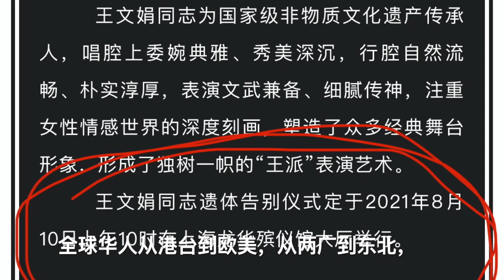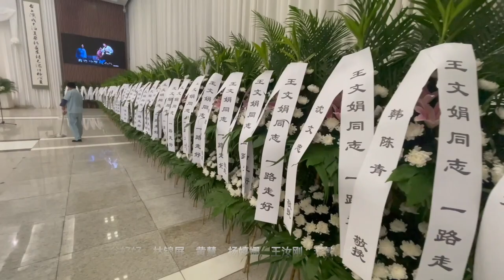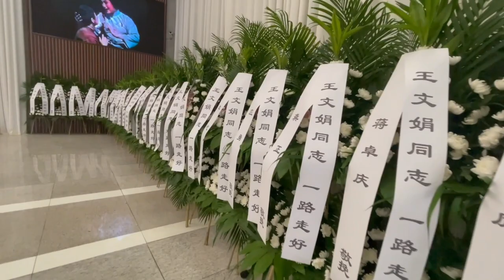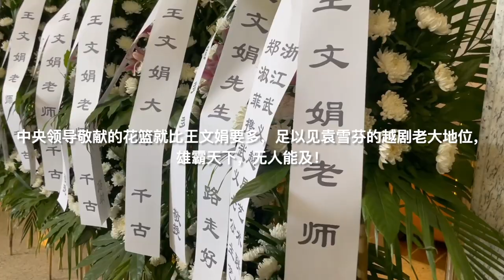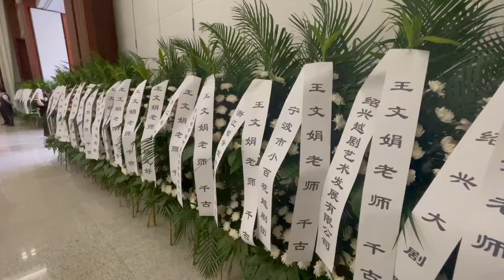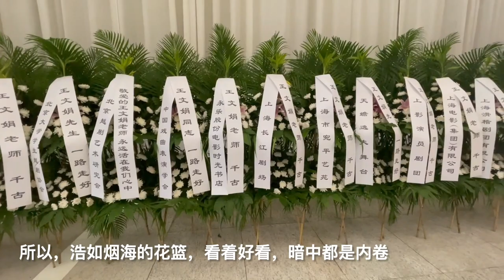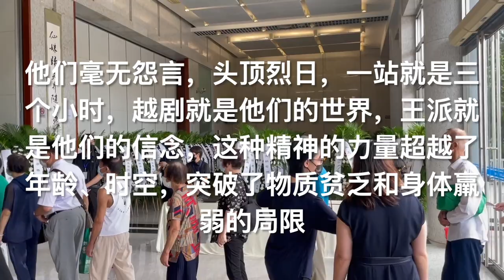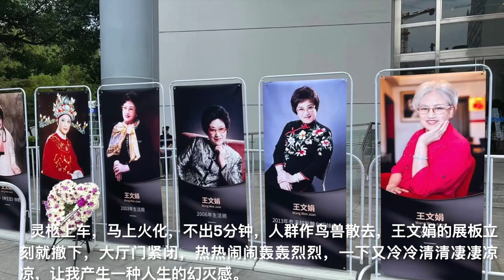越剧大师王文娟追悼会全程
全球最最完整的王文娟追悼会现场直播   供给大家分享一下越剧的最后一面！